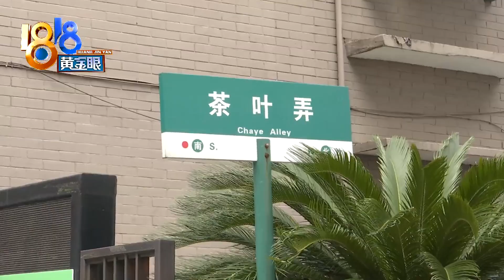【1818黄金眼】九旬老太大雨中迷路，民警背上四楼送回家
【九旬老太大雨中迷路 民警背上四楼送回家】前几天傍晚六点半，杭州下城区潮鸣派出所接到求助电话，说有一位年纪很大 的老太太迷路了，全身湿透，还摔了好几跤。民警不仅把老人送回小区，还一口气背上了四楼。

新闻标签：